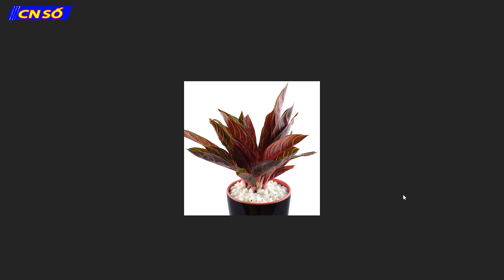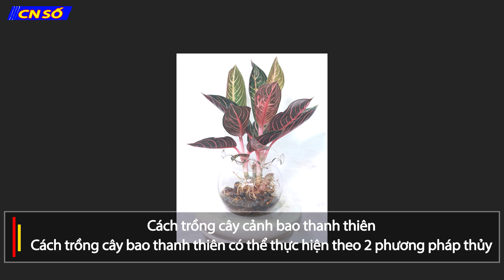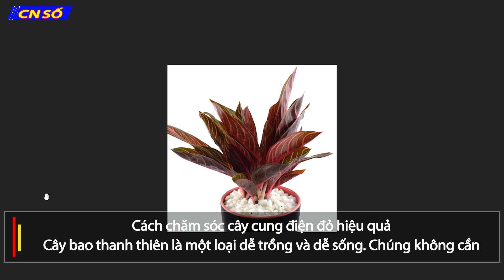Cây Bao Thanh Thiên – Đặc điểm, ý nghĩa phong thủy, cách nhận biết và chăm sóc